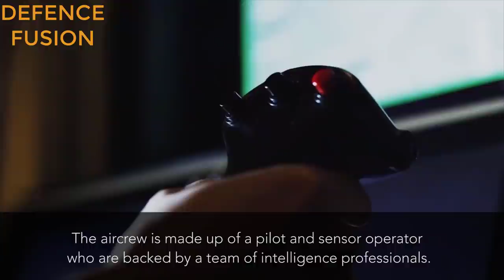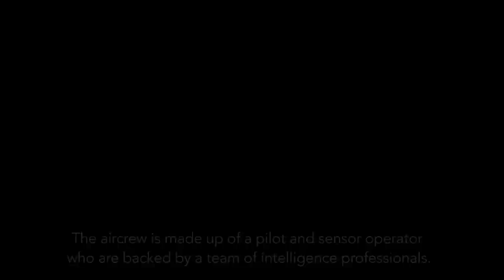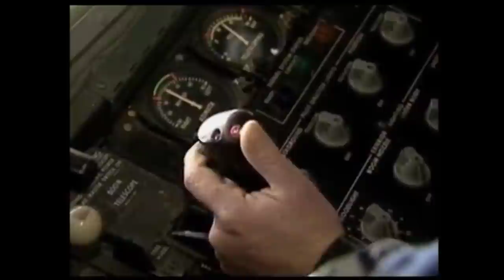SECRET GHATAK STEALTH UCAV & new 52 kn dry kaveri engine explained & new update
TOP SECRET GHATAK STEALTH DRONE IN DETAIL | भारत का खुफिया विमान